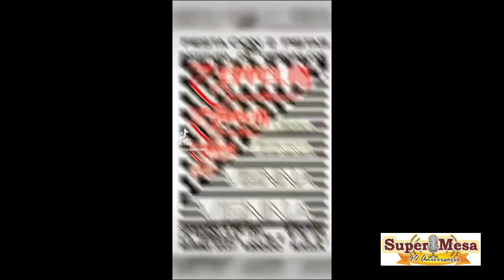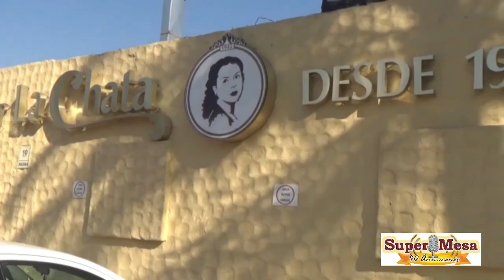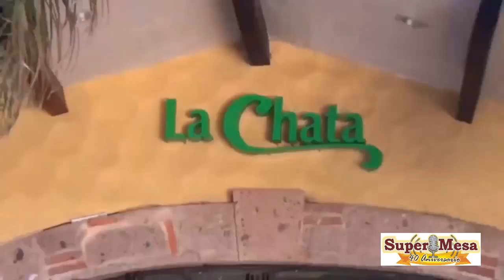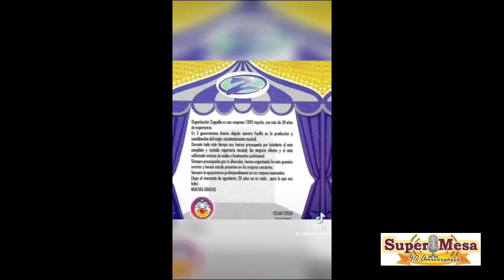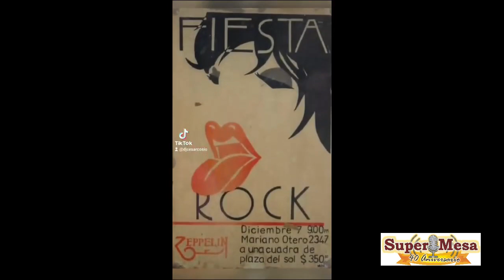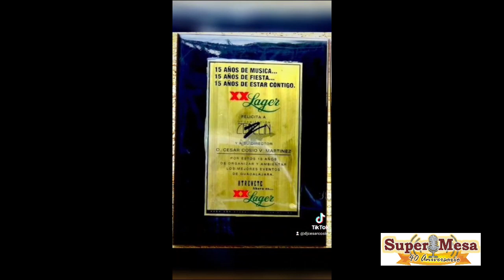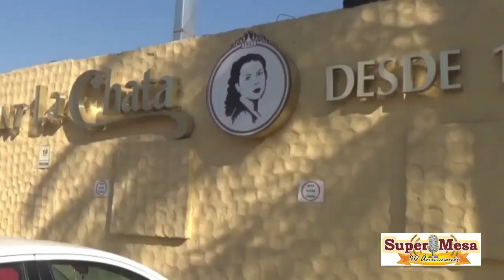♫El Rey de los Popurris♫ al Piano y el Merequetengue de «Las Corcholatas», en «SuperMesa» del 200523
¡De la explosiva alegría, al éxtasis del ensimismamiento! Nos trasladó una y otra ocasión ♫Manolo Figarola♫, en el manejo de popurrís engarzados con maestría y sentimiento, esta mañana en que su piano se apoderó de los madrugadores comensales de «La Chata Terranova», como es costumbre los sábados. No tenemos los derechos de la música.Fueron tres espacios perfectamente ensamblados el primero con melodías que popularizaron José Luis Perales, Julio Iglesias y Alberto Cortés, el siguiente con canciones de amor y a favor de ellas y el tercero de sentidos reclamos, que hicieron olvidarse de los problemas a quienes estuvimos en «La Nave del Recuerdo». Para no extrañar, los politólogos Manuel Gutiérrez y Arturo Núñez nos platicaron del frenesí electoral en que ya entraron «Las Corcholatas» y la irresponsable o cómplice negación de Luis Donaldo Colosio Junior, a enfrentarlas.Suscríbase a nuestros canales de televisión «SuperMesa» en Facebook y «Ramón Jorge Guardado Pérez» en YouTube, para avisarle de nuevos videos.